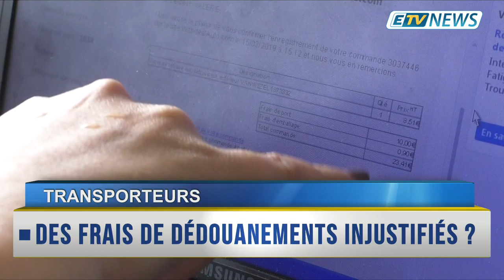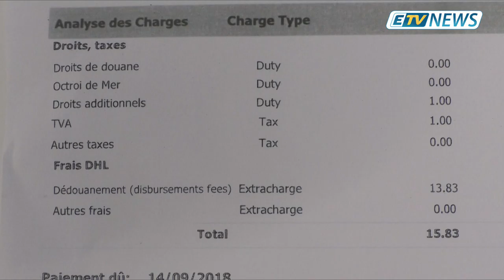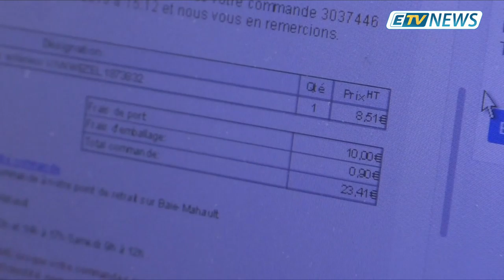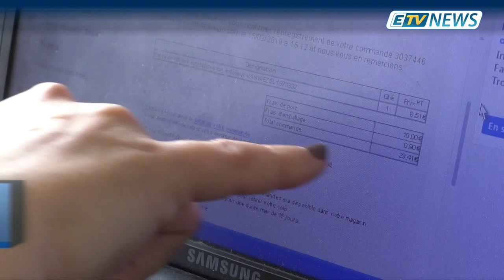JT ETV NEWS du 04 Mars 2019